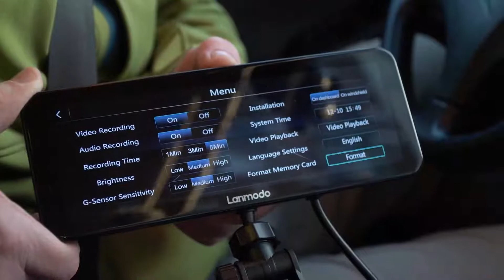Real test of Lanmodo Vast Pro from Netherlands KOL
Worry about Driving at night or rainy day? Lanmodo Vast Pro brings a good vision for you and helps with keep safety for night driving.